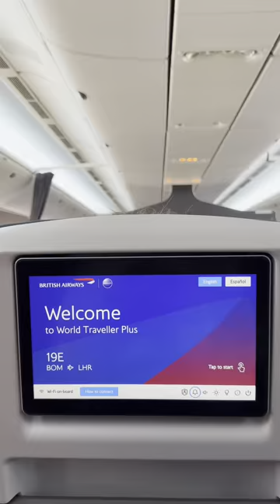Mumbai Diaries - Part 4